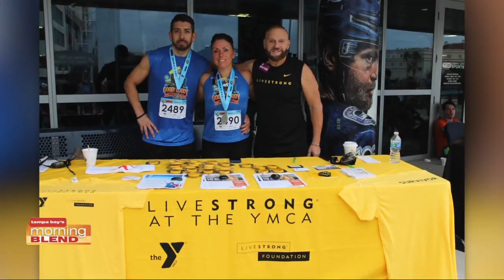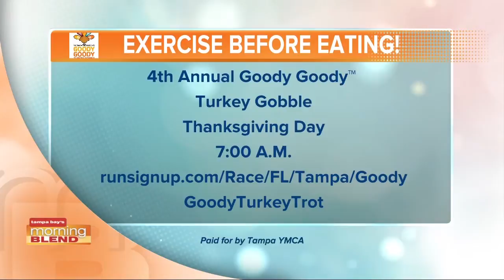YMCA | Morning Blend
We talk about a great run put on by the YMCA